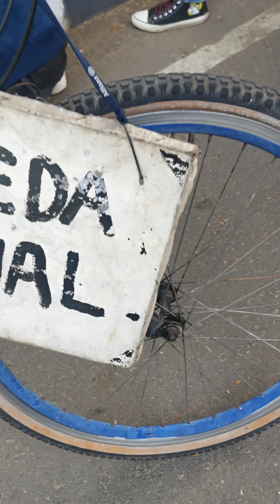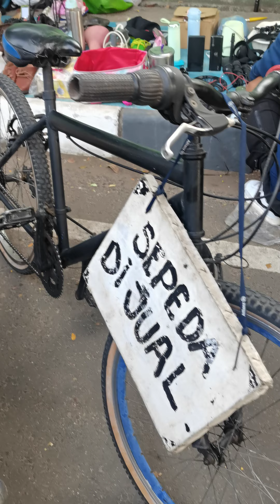sepeda bekas cuma 250.000 || pasar loak manggarai